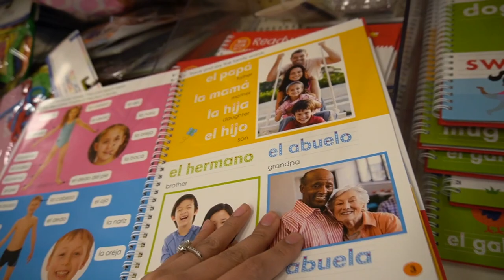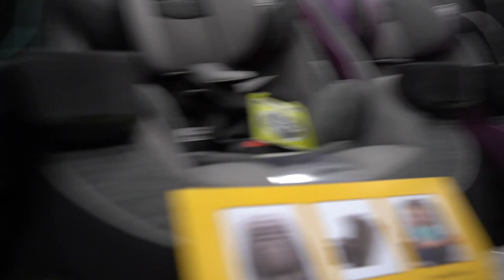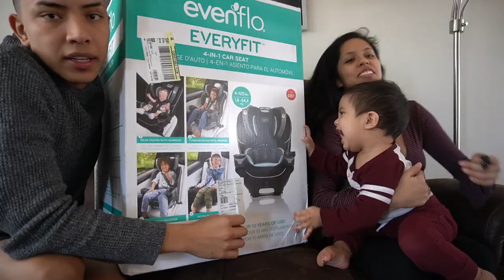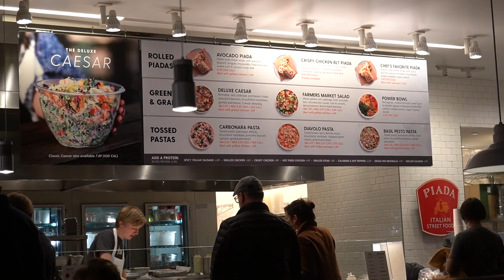WE GOT OUR BABY A NEW CARSEAT! 🙌 (unboxing)| Vlog Day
нello everyone we нope yoυ enjoyed тodayѕ vιdeo! ♥

ɪɴsᴛᴀɢʀᴀᴍ : mariaduran.xo  | _christian170